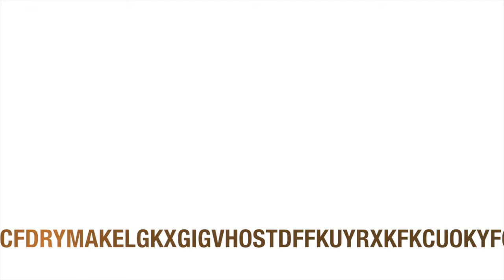JNE URFIST 2014 Manuel DURAND-BARTHEZ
Clôture de la 5ème Journée Nationale d'Etude du Réseau des URFIST : Nouvelles formes de communication et d’évaluation scientifiques : perspectives et légitimités (25 septembre 2014, Université Nice Sophia-Antipolis) par Manuel DURAND-BARTHEZ, Conservateur des bibliothèques, URFIST Paris.
5ème Journée Nationale d'Etude du Réseau des URFIST : Nouvelles formes de communication et d’évaluation scientifiques : perspectives et légitimités (25 septembre 2014, Université Nice Sophia-Antipolis).